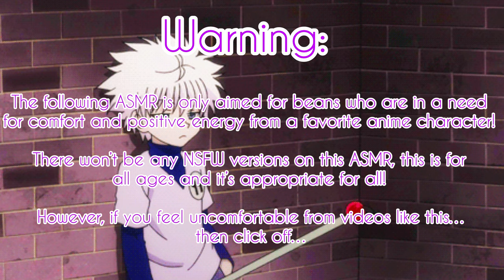“Who do we have here~?” ASMR (Bully Killua x Nerd Listener)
Inspired by Killua’s Safe Place’s Bully Killua series, here’s my own version. And showing my dear support to Jax, and I personally enjoyed the series, it gives me inspiration for new ideas!

(Plot):

Your life long bully has ruined your morning and let’s say, he’s been picking on you ever since elementary school.

However, today is different, instead of picking on you like all the time…he wants to stop you from partnering up with the hottest jock in the school.

Could it be that he’s somewhat, jealous~?

Killua Zoldyck is from the anime Hunter x Hunter and it’s created by Yoshihiro Togashi!

Songs:

 Hani Koi
- Ohayo